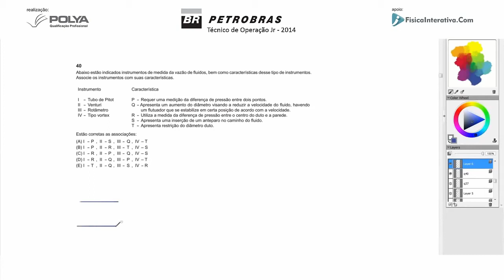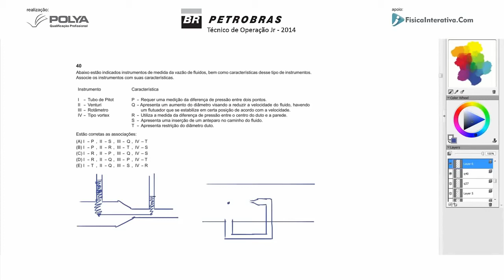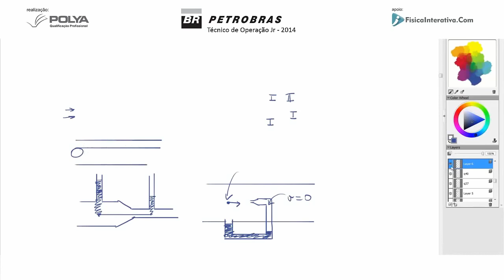Exercício resolvido - Hidrodinâmica - Petrobras 2014 - 7/17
40h de aulas + 100 questões resolvidas